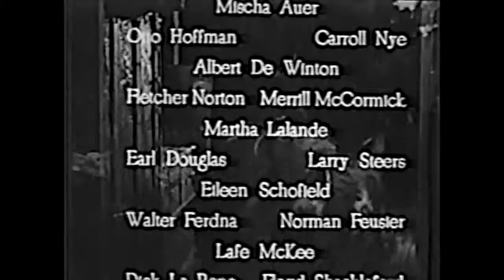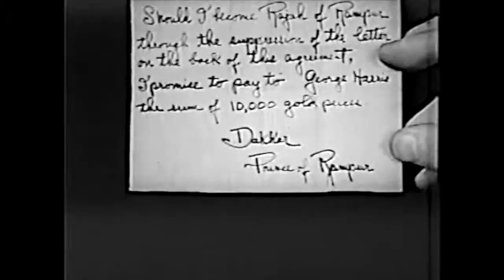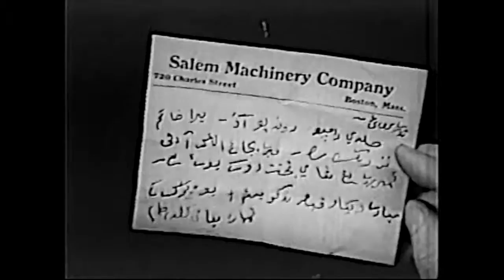King of the Wild Boris Karloff Chapter 11